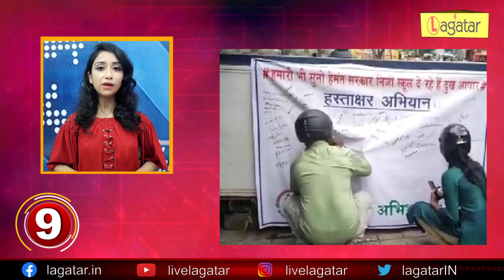झारखण्ड की TOP 10 NEWS (27-07-2021) II Corona Update Jharkhand | Ranchi Corona Update II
झारखंड_न्यूज़